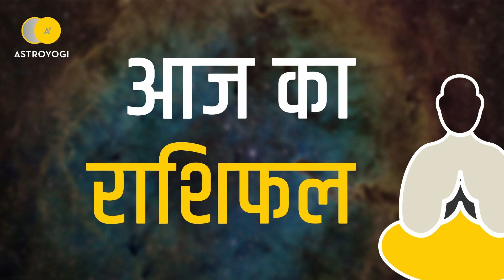Aaj Ka Rashifal Tula Rashi, 5 January 2019 - आज का राशिफल तुला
क्या कुछ होने वाला है आज आपकी लाइफ में? कैसा रहेगा आज आपका दिन ( 05 जनवरी 2019 )? तुला राशि वाले जानने के लिये देखें अपना आज का राशिफल (aaj ka rashifal)।